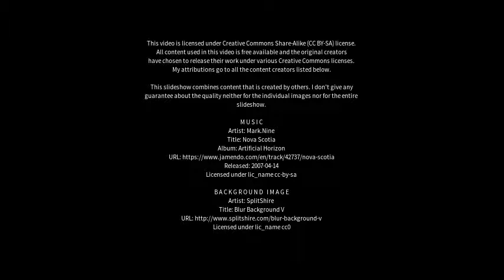Best places to visit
Best places to visit - Guaíra (Brazil) Best places to visit - Slideshows from all over the world - City trips, nature pictures, etc.